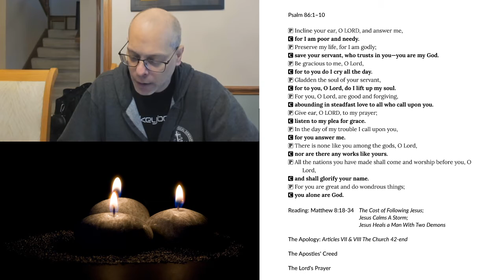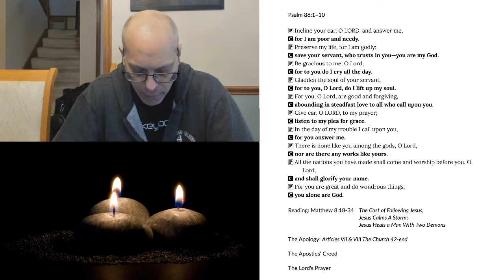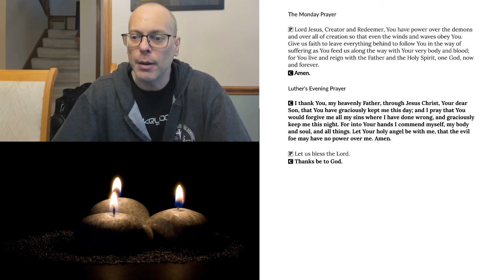Evening Prayer for Monday, October 5, 2020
Matthew 8:18-34 The Cost of Following Jesus; Jesus Calms A Storm; Jesus Heals a Man With Two Demons
The Apology: Articles VII & VIII The Church (conclusion)